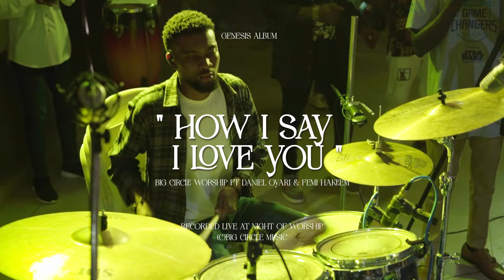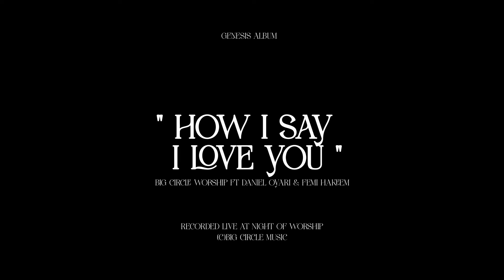How I Say I Love You - Big Circle Worship feat. Daniel Oyari & Femi Hakeem (Official Video)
"How I Say I Love You" is track 2 of our Genesis Album.
This song goes beyond the limits of language to express the divine love and adoration for Jesus Christ.
Written by: Victor Onuoha